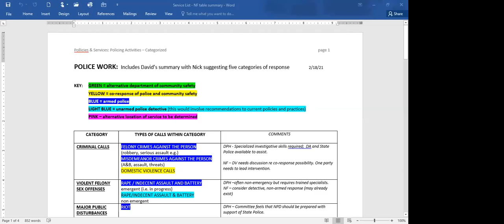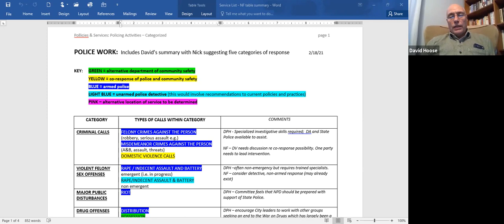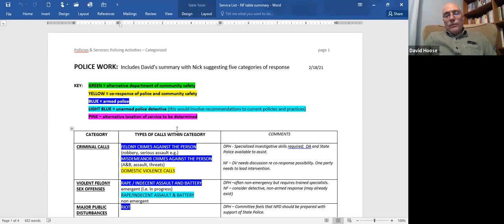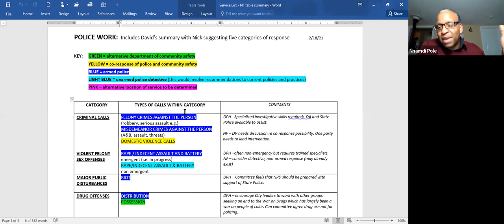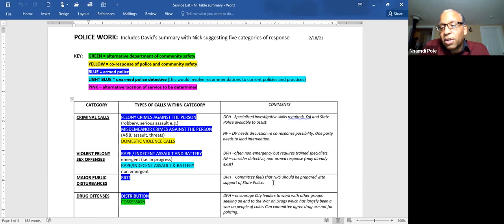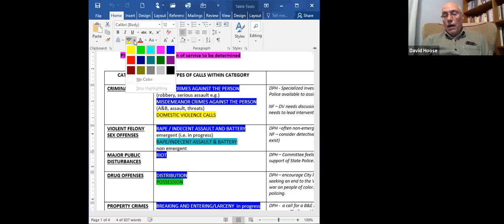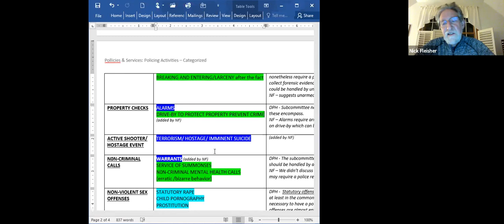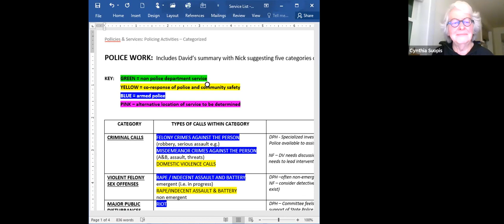Policing Policies & Services - Policing Review Commission 2/22/21